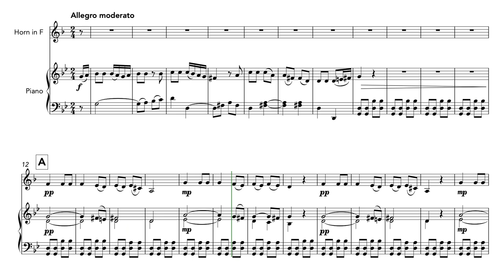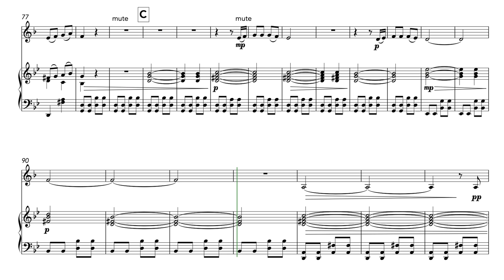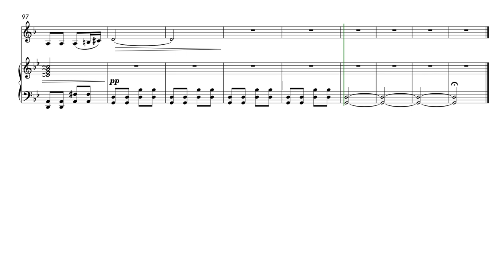Los Peces en el Río (French Horn and Piano)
A dramatic setting of the Los Peces en el Río (‘The Fish in the River’), a popular carol in Spain and Latin America.